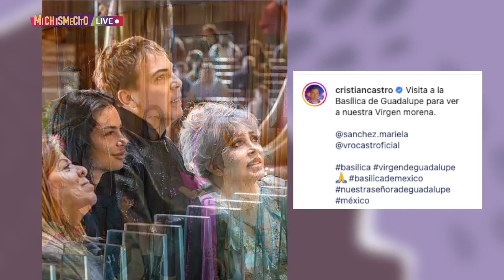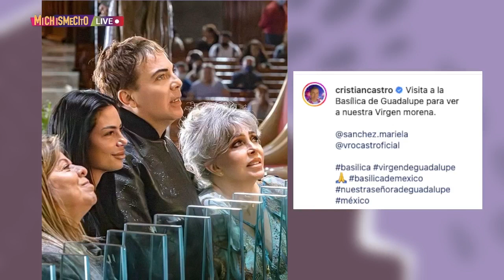¿Cristian Castro se volvió a casar? | MICHISMESITO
¿CristianCastro se volvió a casar?